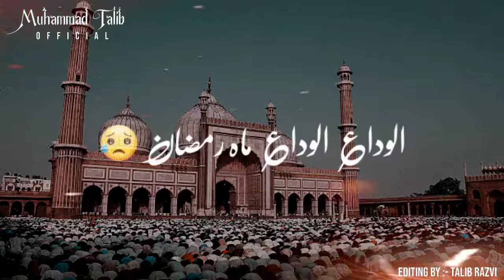😭Alvida Jumma Mubarak Status|Alvida Mahe Ramzan Status|Alwada Mahe Ramzan Status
😭😭Alvida Mahe Ramzan Status | Alwida Mahe Ramzan Status | Alwada Mahe Ramzan WhatsApp Status

2022 Alvida Alvida Mahe Ramzan Status || Mahe Ramzan Alvida Whatsapp Status | Sohil IYI

😭elahi aa gaya ramzan ka akhri ashra status | Alwada Alwada Mahe Ramzan | Very Emotional Status

Alvida Mahe Ramzan Status |Alvida Mahe Ramzan Status |Alwada Mahe Ramzan whatsapp Status AlwadaalwadaMaheRamzanfullnaat​​ alwadaalwadaMaheRamzanWhatsAppstatus​​ Ahmed​’smomkitchen alwadaalwadaMaheRamzan​​ alwadaalwada​​ alvidaalvida​​ alwadaalwadaMaheRamzanowaisrazaqadri​​ alwadaalwadaMahe​​ Ramzannaatstatus​​